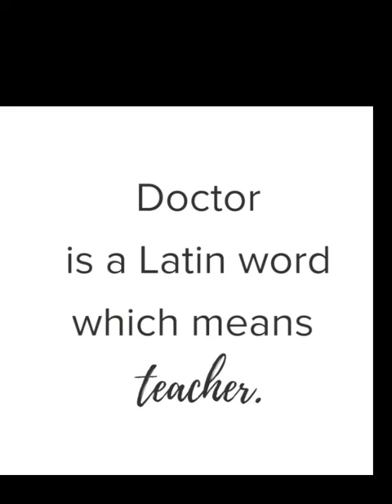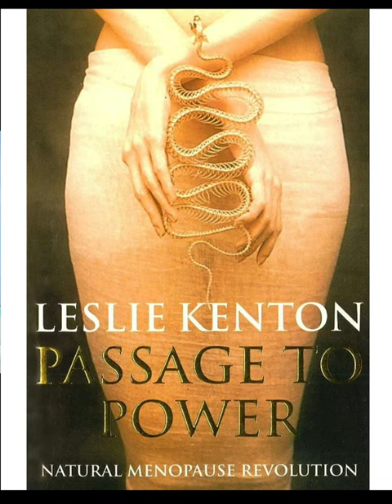The Menobalance Show: An Inspiring Interview with Dr Derin on Female Hormones & The Menopause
One person and her phone, went on a journey..

The change that should bring a wisdom of growth and beauty instead brings pain, discomfort and a misunderstanding to some.

In this episode Dr Derin shares some wonderful golden gems on natural medicine and informative information on female hormones and the Menopause. A show not to be missed.

Welcome to the life of Menobalance, celebration of change.